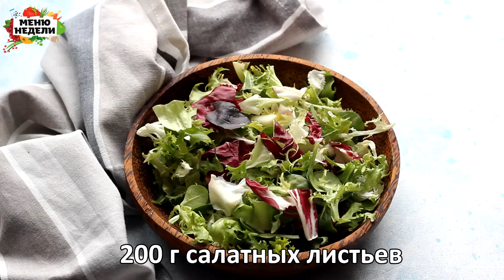Салат с индейкой и кускусом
🎁 Сразу после регистрации вы получите подарок - сезонное меню на неделю:
✔60 страниц
✔19 рецептов с пошаговыми описаниями
✔64 фотографии

Этот салат с индейкой и кускусом способен заменить собой ланч или даже ужин. Такие салаты, представляющие собой смесь овощей, мяса и крупы, сейчас невероятно популярны. И это совсем неудивительно, ведь они получаются сытными, полезными и очень яркими. А какой простор для фантазии!

Общее время готовки – 25 минут
Активное время готовки – 10 минут
Стоимость – средняя стоимость
Калорийность на 100 гр — 150 ккал
Количество порций – 4 порции

Ингредиенты:

индейка - 150 г
кускус - 100 г
сок апельсиновый - 150 мл
вода - 100 мл кипяток
горчица - 1 ч.л.
соус соевый - 1 ч.л.
масло оливковое - 100 мл
салат - 200 г микс
морковь - 1 шт
кунжут - по вкусу

Приготовление:

1. Филе индейки вымыть и обсушить. Порезать на небольшие кусочки. Разогреть сковороду-гриль или обычную сковороду и без добавления масла обжарить ломтики индейки в течение 2-3 минут.

2. В миску высыпать кускус, добавить изюм и посолить по вкусу. Влить 100 мл кипятка и 100 мл апельсинового сока. Оставить на 5 минут (за это время вся жидкость должна впитаться) и разрыхлить вилкой.

3. Для заправки соединить 50 мл апельсинового сока, по 1 ч.л. горчицы и соевого соуса, влить оливковое масло. Венчиком взбить до состояния однородной эмульсии.

4. Морковь потереть на крупной терке. Разложить по тарелкам листья салата, добавить кускус и ломтики индейки. Выложить сверху тертую морковь и полить заправкой.

5. Салат с индейкой и кускусом готов. Перед подачей салат, при желании, сбрызнуть бальзамическим уксусом и посыпать кунжутом.

Приятного аппетита!